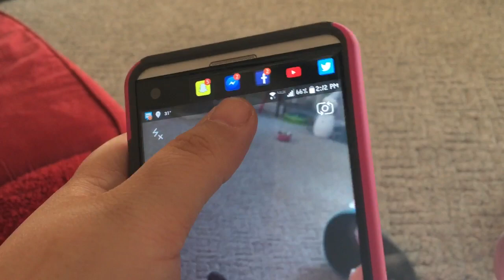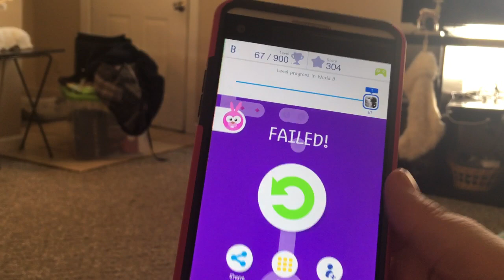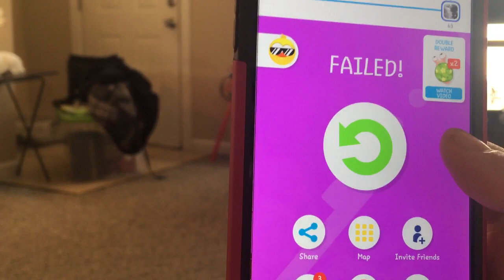A CHRISTMAS SURPRISE!!! | VLOGMAS 10, 2016